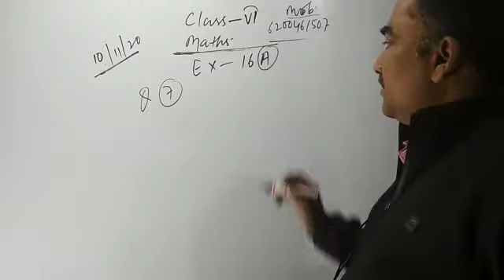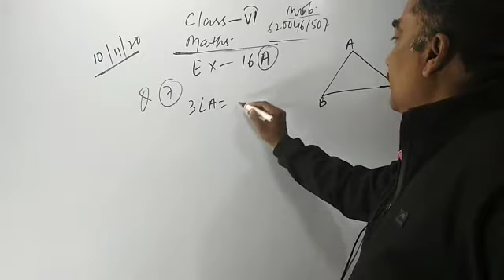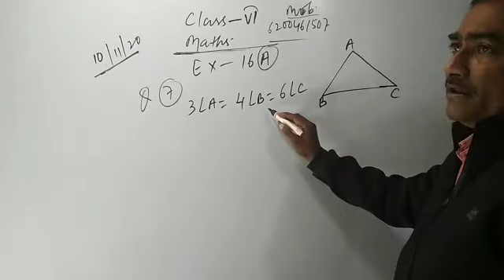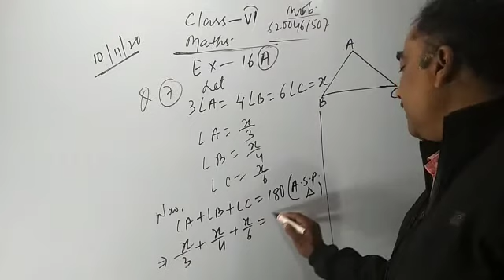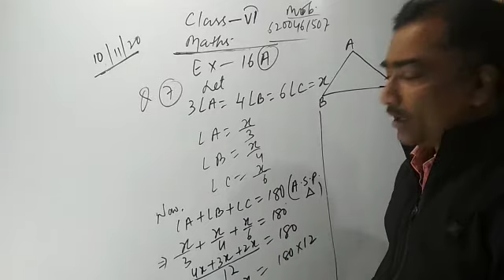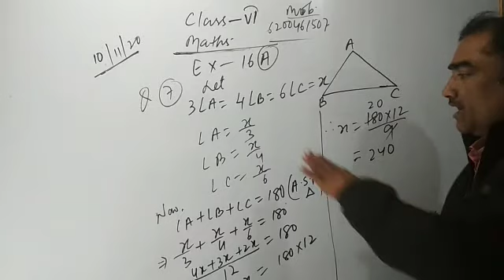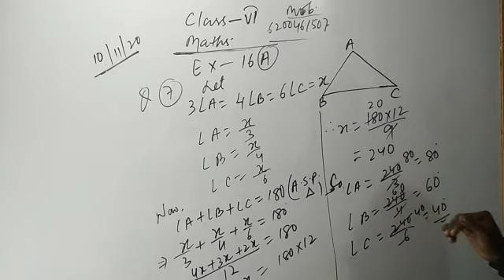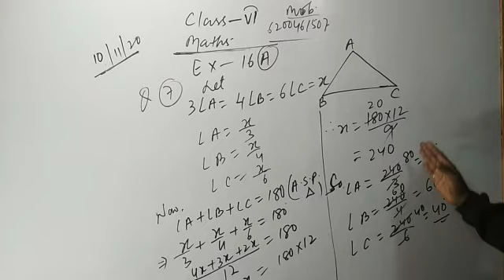Maths Class:- VI 11/11/2020